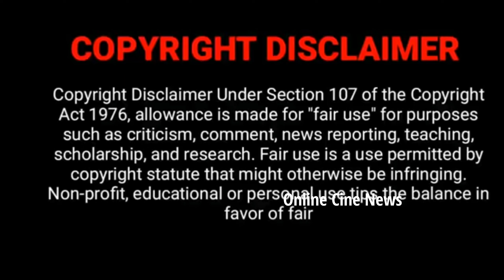Sun TV PrimeTime சீரியலில் Heroine Back To Sun TV | திரும்பவும் சன்டிவி New சீரியலில் Re-entry